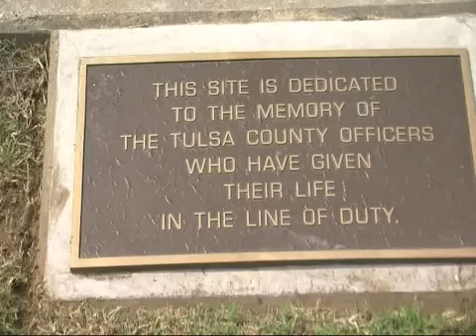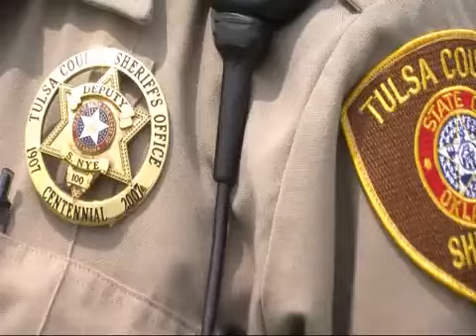Sheriff's Deputies remember those lost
Sheriff's Deputies remember those lost in the line of duty